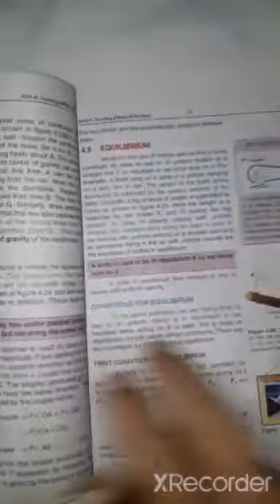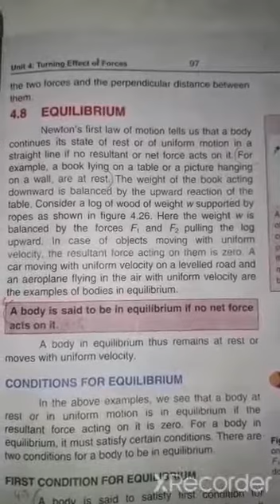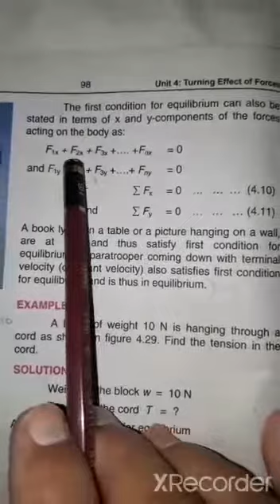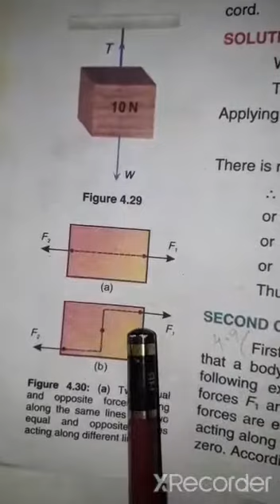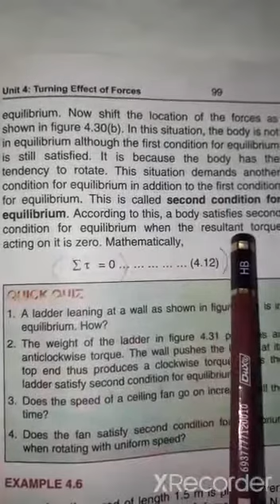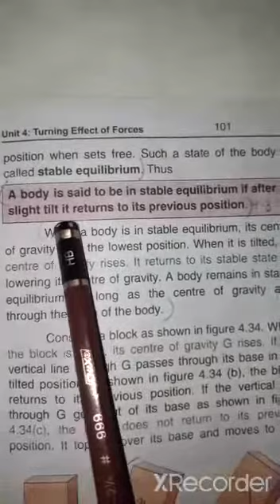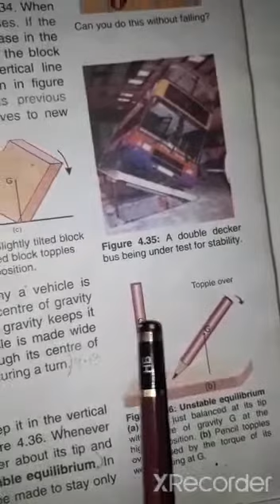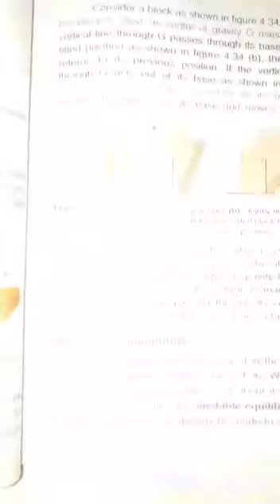Chapter #4 Topic: Equilibrium Conditions States physics class-9th